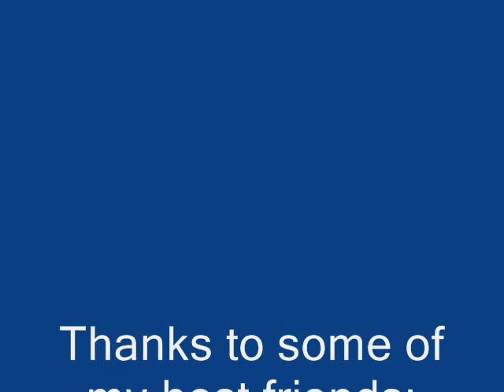The last pictures of Degronfreeon.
On October 16th, my runescape account (degronfreeon) was permantly banned.

It was a lvl 85,
had 80 mining,
75 attack,
67 strength,
 65 defence,
a Bandos Godsword,
and 13 mil